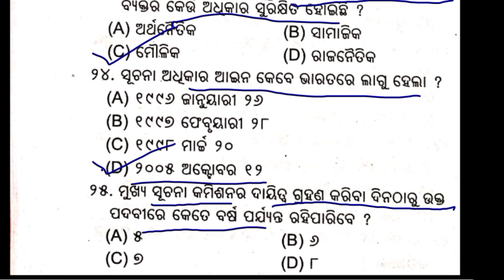9th class sa1 exam questions paper //History Mcq questions class9 // itihas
History
Mcq
sa1 exam preparation
class 9
Short questions